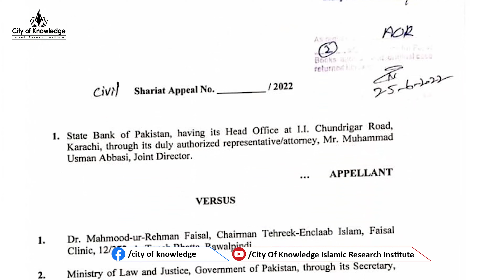Prohibition of Riba | Dr. Umair Mahmood Siddiqui | Part:02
Chief Guest:
Justice Wajihuddin Ahmed
Other Guests:
-Ahmed Shuja Kudwai (Former President Al Baraka Bank)
-Dr. Zahid Mughal (Chairman Dept. of Economics, Nust Islamabad)
-Mufti Syed Sabir Hussain (Anwar e Suffah Trust)
--Kazi Abdul Mukhtadir, Former Deputy Governer | State Bank of Pakistan
-Ather Feroz, Director AFeroz & Co
Member Council of Islamic Ideology, Pakistan

**This is The Official YouTube Channel Of Dr Umair Mahmood Siddiqui. Dr Umair Mahmood Siddiqui is a Pakistani  Religious Islamic Scholar, Preacher And Public Speaker.

Dr. Umair Mahmood Siddiqui  has been serving as assistant professor at department of Islamic education , university of Karachi. You are author of many books. Expresses his views on various television channels about topics related to Islam. Besides,  religious subjects , theories related to  Pakistan and Comparative religion and current affairs are his subjects of keen interest.